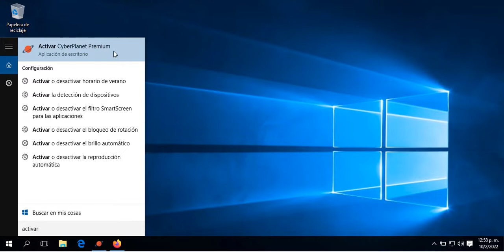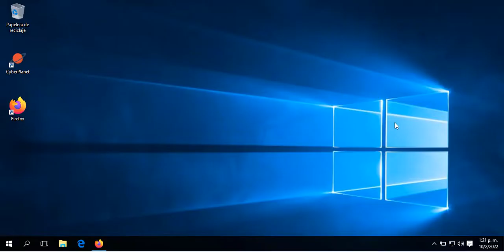Activar CyberPlanet Premium 6.5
En este video mostramos como activar CyberPlanet Premium 6.5.